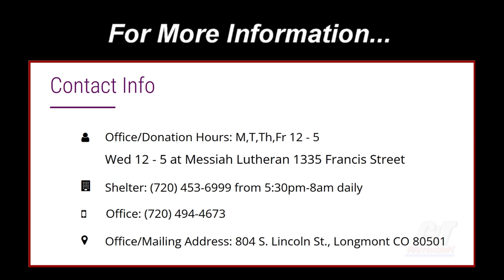15 Minutes #2: Alice Sueltenfuss of HOPE for Longmont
Marcia Martin welcomes Alice Sueltenfuss, Executive Director, to talk about the tremendous outreach provided by HOPE for Longmont for some of our most vulnerable citizens.
Produced at the Captn's Lounge Studio for the CiT NETWORK.